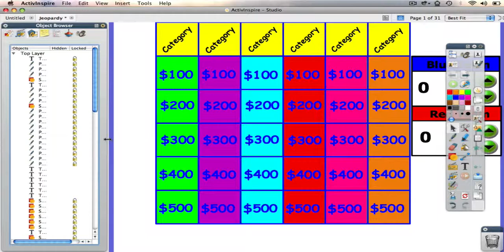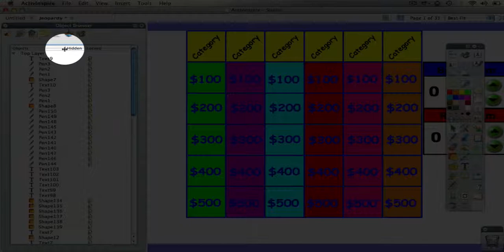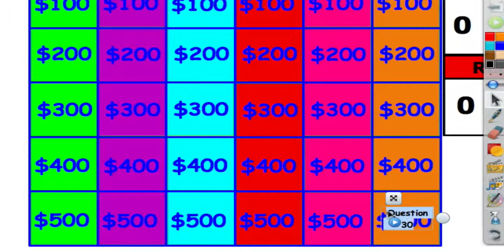Tutorial 8 - The Object Browser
A video about the Object Browser.